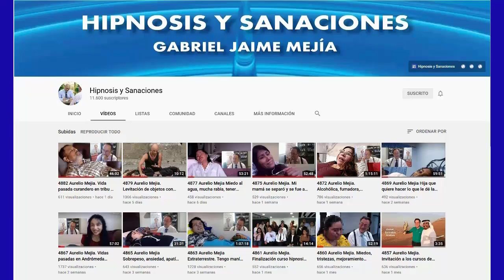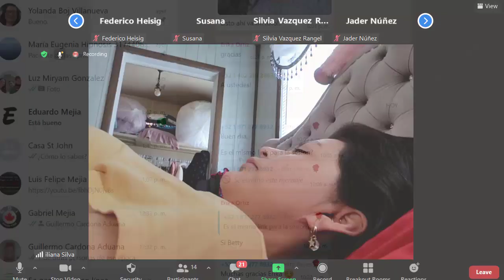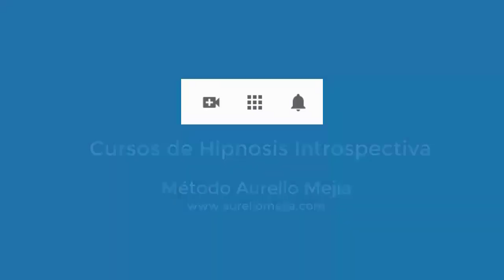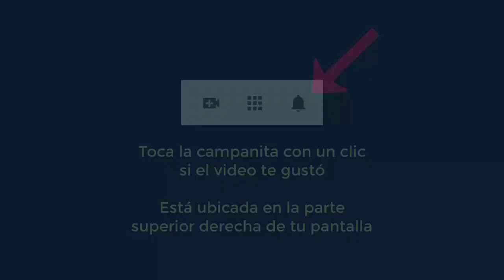5080 Aurelio Mejia hipnosis. Terapia demostrativa en curso virtual Migrañas, vejiga hiperactiva, me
Hipnosis introspectiva por Aurelio Mejía a distancia, en línea por internet. Terapia demostrativa en curso virtual. Migrañas, vejiga hiperactiva, memorias del pasado, miedo muerte, rabias, exparejas. 26 febrero 2022.